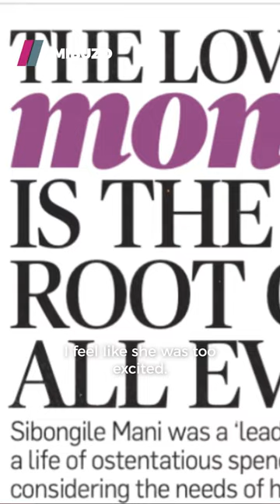Sibongile Mani | Imibuzo S1 Ep6 Promo | Exclusive to Showmax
A R14-million mistake will always haunt the NSFAS student who is now behind bars for spending the money and failing to report it. After splurging over R800K of the money, SibongileMani was found guilty of theft. Catch Episode 6 of ImibuzoShowmax this coming Monday, only on Showmax.